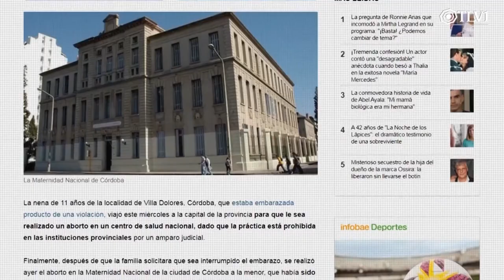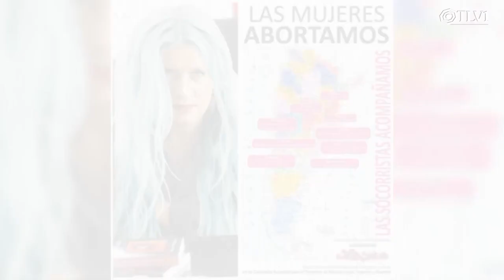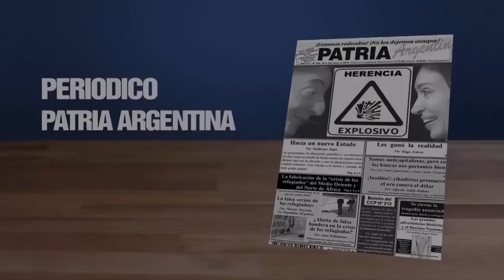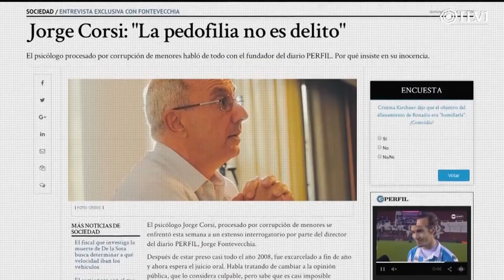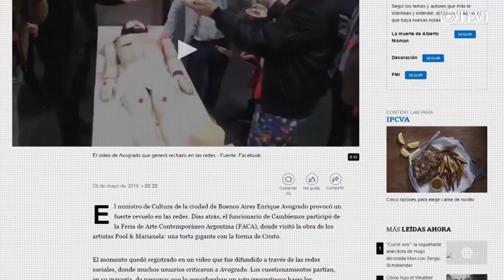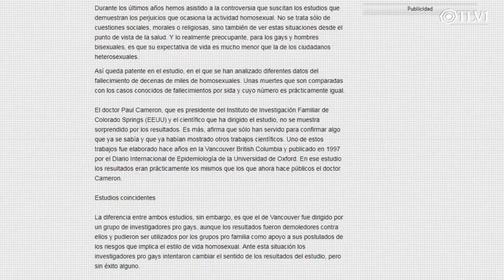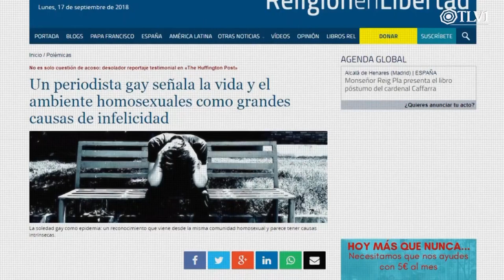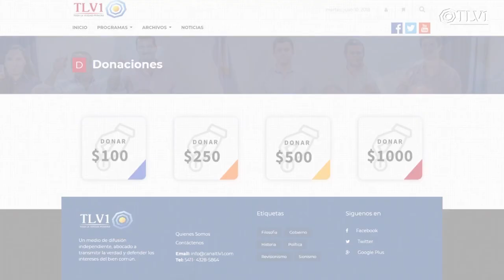Las Leyes pueden ir en Desacuerdo con la Naturaleza | Nicolás Márquez CANAL TLV1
Programa La Fe mueve montañas N°11  por Canal TLV
Las leyes pueden ir en desacuerdo  con la naturaleza . Gisela Barreto y Nicolás Márquez

Gisela Barreto